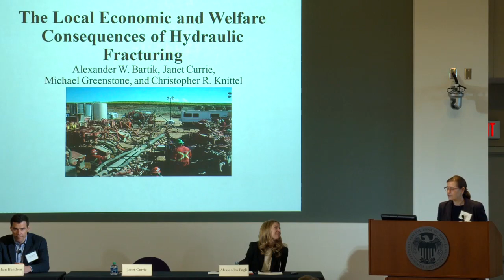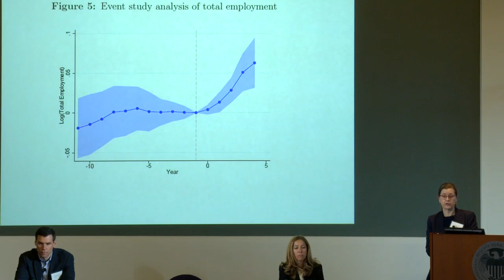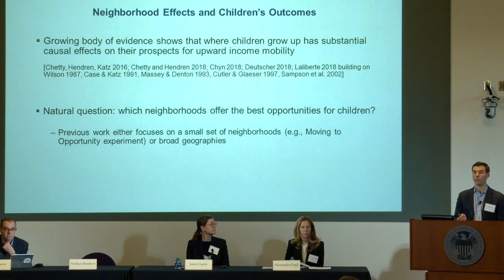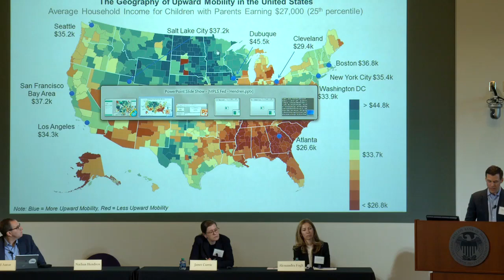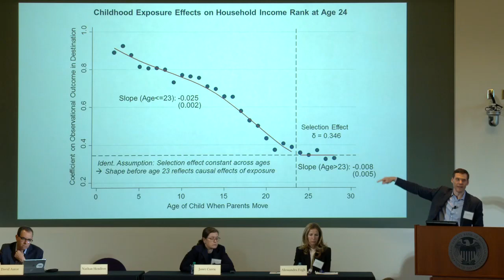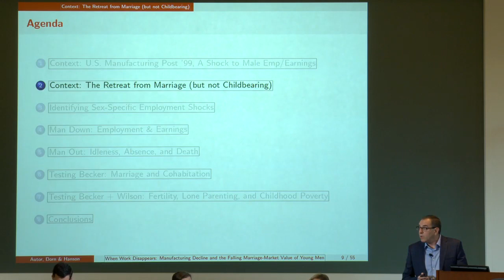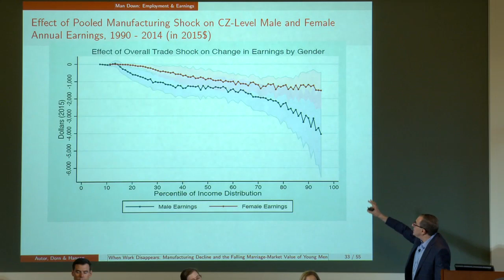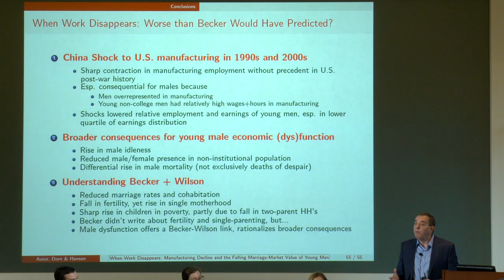2018 Fall Institute Conference: Panel 1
"Placed Based Policies" presented by Janet Currie of Princeton University, Nathan Hendren of Harvard University, and David Autor of the Massachusetts Institute of Technology.